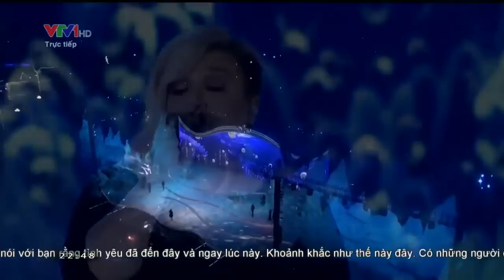Kelly Clarkson - Stronger + A moment like this live in Vietnam 2014